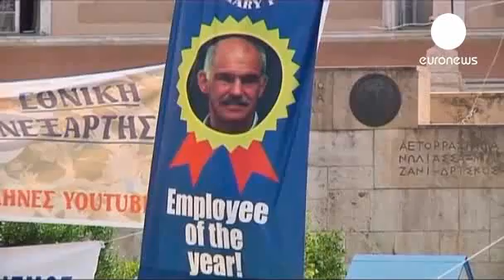Греция снова парализована всеобщей забастовкой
В Греции в среду , 15 июня, состоится очередная всеобщая забастовка